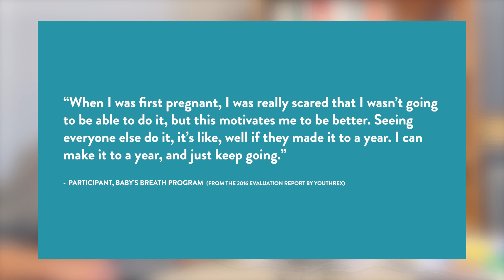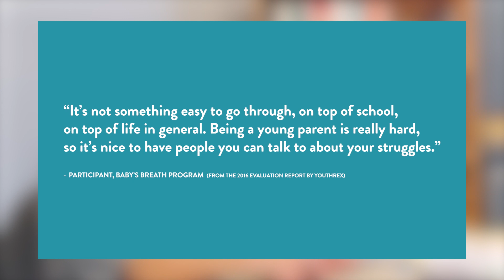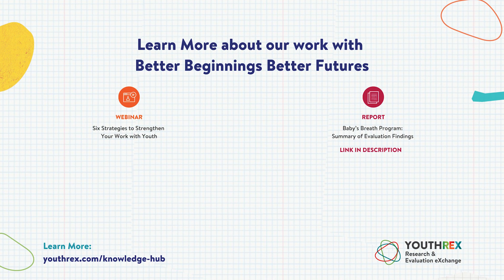Community Spotlight // Better Beginnings Better Futures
Learn about our collaborations with organizations and programs that are expanding possibilities for youth engagement and advancing youth wellbeing.

Better Beginnings Better Futures is a prevention program for high-risk communities. The Sudbury Better Beginnings Better Futures’ holistic model provides child-centred activities and community development in the Flour Mill/Donovan neighbourhood.

Webinar | Six Strategies to Strengthen Your Work with Youth